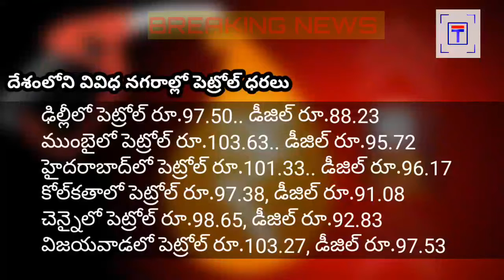Petrol Price Hike | Breaking News | TTODAY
దేశంలో పెట్రోల్‌, డీజిల్‌ ధరల పెంపు కొనసాగుతున్నది.